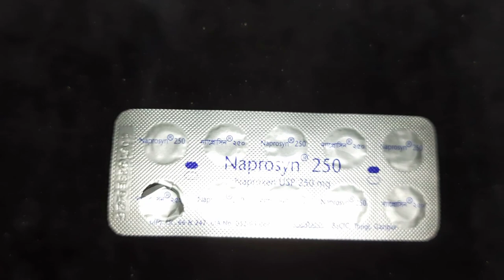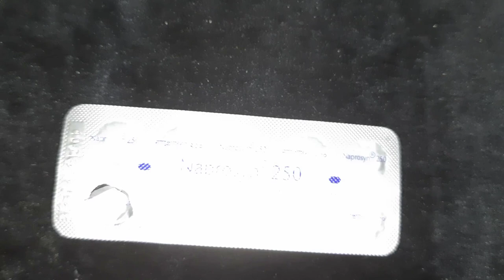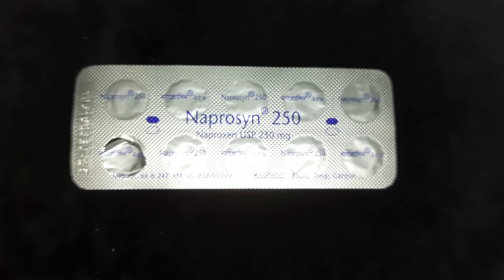Naprosyn 250 এর কাজ কি?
Naprosyn 250-250mg
Tablet
Require Prescription
Radiant Pharmaceuticals Ltd.
Generic: Naproxen
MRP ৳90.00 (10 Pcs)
এই ঔষধটি অবশ্যই রেজিষ্টার্ড ডাক্তার অনুযায়ী ব্যবহার্য্য। নিজে নিজে ব্যবহার করলে আর কোন ক্ষতি হলে আমাদের চ্যানেল দায়ী থাকবে না।
Naprosyn 250 একটি ব্যথা উপশমকারী ওষুধ৷ এটি অস্টিওআর্থারাইটিস, রিউমাটয়েড আর্থ্রাইটিস, অ্যানকিলোজিং স্পন্ডিলাইটিস, গাউট এবং কিশোর বাতের মতো অবস্থার ব্যথা এবং প্রদাহ থেকে মুক্তি দেয়। এটি পেশী এবং জয়েন্টের ব্যথা, মাথাব্যথা, দাঁতের ব্যথা এবং মাসিকের ক্র্যাম্প উপশম করতেও সহায়তা করে। পেট খারাপ এড়াতে এবং পার্শ্ব প্রতিক্রিয়া কমাতে খাবারের সাথে Naprosyn 250 গ্রহণ করা উচিত। সাধারণভাবে, আপনার উপসর্গ নিয়ন্ত্রণের জন্য প্রয়োজনীয় ক্ষুদ্রতম পরিমাণ ব্যবহার করার চেষ্টা করা উচিত, সবচেয়ে কম সময়ের জন্য। আপনার প্রয়োজনের সময় এই ওষুধটি নিয়মিত গ্রহণ করা উচিত। ডোজ মিস না করার চেষ্টা করুন কারণ এটি কম কার্যকর হবে যদি আপনি করেন। এই ওষুধের সাধারণ পার্শ্বপ্রতিক্রিয়াগুলির মধ্যে রয়েছে বমি, পেট ব্যথা, বমি বমি ভাব এবং বদহজম। যদি এই পার্শ্ব প্রতিক্রিয়াগুলির মধ্যে কোনটি সময়ের সাথে সমাধান না করে বা খারাপ হয়ে যায়, তাহলে আপনার ডাক্তারকে জানাতে হবে। আপনার ডাক্তার লক্ষণগুলি প্রতিরোধ বা হ্রাস করার উপায়গুলি সুপারিশ করতে সক্ষম হতে পারে। এই ওষুধটি সাধারণত নিরাপদ বলে মনে করা হয় তবে সবার জন্য উপযুক্ত নয়। আপনি এটি গ্রহণ করার আগে, আপনার কিডনির সমস্যা, হাঁপানি, রক্তের ব্যাধি বা প্রচুর অ্যালকোহল পান করলে আপনার ডাক্তারকে বলা উচিত। এছাড়াও, আপনি নিরাপদ তা নিশ্চিত করতে আপনার ডাক্তারকে বলুন আপনি অন্য কোন ওষুধগুলি গ্রহণ করছেন। এই ওষুধটি ব্যবহার করার সময় অ্যালকোহল পান করা এড়ানো ভাল।

Naprosyn 250 এর ব্যবহার

ব্যাথা থেকে মুক্তি
Naprosyn 250 এর পার্শ্বপ্রতিক্রিয়া

সাধারণ
বমি
বমি বমি ভাব
বদহজম
অম্বল
কিভাবে ব্যবহার করবেন Naprosyn 250

আপনার ডাক্তারের পরামর্শ অনুযায়ী এই ওষুধটি ডোজ এবং সময়কালের মধ্যে নিন। এটি সম্পূর্ণরূপে গিলে ফেলুন। চিবাবেন না, চূর্ণ করবেন না বা ভাঙ্গবেন না। Naprosyn 250 কে খাবারের সাথে নিতে হবে।

Naprosyn 250 কিভাবে কাজ করে

Naprosyn 250 একটি নন-স্টেরয়েডাল অ্যান্টি-ইনফ্লেমেটরি ড্রাগ (NSAID)। এটি জ্বর, ব্যথা এবং প্রদাহ (লালভাব এবং ফোলা) সৃষ্টিকারী কিছু রাসায়নিক বার্তাবাহকের মুক্তিকে ব্লক করে কাজ করে।

quick tips
Quick Tips
ব্যথা এবং প্রদাহ উপশম করার জন্য আপনাকে Naprosyn 250 নির্ধারণ করা হয়েছে।
পেট খারাপ রোধ করতে এটি খাবার বা দুধের সাথে নিন।
আপনার ডাক্তার দ্বারা নির্ধারিত ডোজ এবং সময়কাল অনুযায়ী এটি গ্রহণ করুন। দীর্ঘমেয়াদী ব্যবহারের ফলে পেটে রক্তপাত এবং কিডনির সমস্যার মতো গুরুতর জটিলতা হতে পারে।
Naprosyn 250 গ্রহণের দুই ঘণ্টার মধ্যে বদহজমের প্রতিকার (অ্যান্টাসিড) গ্রহণ করবেন না।
Naprosyn 250 গ্রহণ করার সময় অ্যালকোহল পান করা এড়িয়ে চলুন কারণ এটি আপনার পেটের সমস্যার ঝুঁকি বাড়াতে পারে।
আপনার হৃদরোগ বা স্ট্রোকের ইতিহাস থাকলে আপনার ডাক্তারকে জানান।
আপনি যদি দীর্ঘমেয়াদী চিকিত্সার জন্য এই ওষুধটি গ্রহণ করেন তবে আপনার ডাক্তার নিয়মিত আপনার কিডনির কার্যকারিতা, লিভারের কার্যকারিতা এবং রক্তের উপাদানগুলির মাত্রা নিরীক্ষণ করতে পারেন।

description
Brief Description
Indication

রিউমাটয়েড আর্থ্রাইটিস, অ্যানকিলোসিং স্পন্ডিলাইটিস, অপারেটিভ পরবর্তী ব্যথা, ডিসমেনোরিয়া, তীব্র গাউট, তীব্র মাইগ্রেনের আক্রমণ, রেনাল কোলিক, হালকা থেকে মাঝারি ব্যথা, টেন্ডোনাইটিস, অস্টিওআর্থারাইটিস (ডিজেনারেটিভ আর্থ্রাইটিস), তীব্র পেশীর ব্যাধি, বারসাইটিস

Administration

খাবার গ্রহণ করা উচিত।

Adult Dose

প্রাপ্তবয়স্কদের মৌখিক: ব্যথা 500 mg PO প্রাথমিকভাবে, তারপর 250 mg PO q6-8hr বা 500 mg PO q12hr PRN; 1 দিনে 1250 mg/day naproxen বেস অতিক্রম করবেন না; পরবর্তী দৈনিক ডোজ 1000 মিলিগ্রাম নেপ্রোক্সেন বেস বর্ধিত প্রকাশের বেশি হওয়া উচিত নয়: 750-1000 মিলিগ্রাম PO qDay; সাময়িকভাবে 1500 মিলিগ্রাম/দিনে বাড়তে পারে যদি ভালভাবে সহ্য করা হয় এবং ক্লিনিক্যালি নির্দেশিত রিউমাটয়েড আর্থ্রাইটিস, অস্টিওআর্থারাইটিস, অ্যানকিলোসিং স্পন্ডিলাইটিস 500-1000 মিলিগ্রাম/দিন PO বিভক্ত q12 ঘন্টা; সীমিত সময়ের জন্য ভালভাবে সহ্য করা হলে 1500 মিলিগ্রাম/দিনে বাড়তে পারে বর্ধিত প্রকাশ: 750-1000 মিলিগ্রাম PO qDay; অস্থায়ীভাবে 1500 মিলিগ্রাম/দিনে বৃদ্ধি পেতে পারে যদি ভালভাবে সহ্য করা হয় এবং ক্লিনিক্যালি নির্দেশিত ডিসমেনোরিয়া 500 মিলিগ্রাম PO প্রাথমিকভাবে, তারপর 250 মিলিগ্রাম PO q6-8hr বা 500 mg PO q12hr (দীর্ঘ-অভিনয় সূত্র); প্রথম দিনে 1250 মিলিগ্রাম/দিনের বেশি নয়; পরবর্তী ডোজ 1000 mg/day naproxen বেস গাউটের বেশি হওয়া উচিত নয়, প্রাথমিকভাবে Acute 750 mg PO, তারপর আক্রমণ কম না হওয়া পর্যন্ত 250 mg q8hr বর্ধিত প্রকাশ: 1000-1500 mg qDay, তারপর আক্রমণ না হওয়া পর্যন্ত 1000 mg সাব-ডে

Side Effect